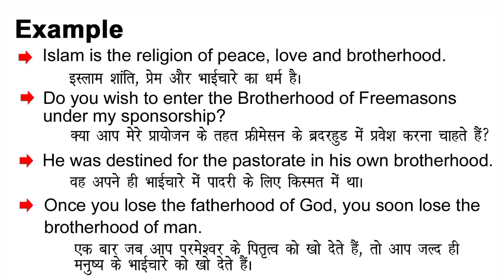Brotherhood Meaning in Hindi/ Brotherhood ka Matlab kya Hota hai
Brotherhood meaning in Hindi / Brotherhood ka Matlab kya Hota hai / Brotherhood ka Hindi Meaning/Spoken English Class /Online English Class/ Brotherhood explained in detail.

इस विडियो में मैं  ,Brotherhood शब्द का इंग्लिश मतलब क्या होता है इसके के बारे पूरी विस्तृत रूप से बताया .

इस वीडियो में आप  ,Brotherhood का हिंदी में मतलब को जानेगे और साथ में ,Brotherhood का pronunciation भी सीखेंगें यानि की आप ,Brotherhood के अर्थ के साथ साथ ये भी सीखेंगें की ,Brotherhood को कैसे बोले या ,Brotherhood को बोलने का सही तरीका क्या है |

If you follow this channel regularly. You can improve your English speaking skill as well as vocabulary. On this channel,( Meaning in Hindi) we provide new English words. Brotherhood our easy spoken English course, you can easily improve your English. We are providing help to English-speaking courses online so Brotherhood you can improve your English at your home and totally free. In this video, Brotherhood our video, you will learn daily use English words which will improve to learn English vocabulary in a simple and easiest way.

If you want to learn English through Hindi language and also want to improve English vocabulary then I think this video will help you a lot. Your work is to exercise with someone on a daily basis. So today's English word is Brotherhood and We will learn Brotherhood Meaning in Hindi.
English speakingSpoken,
English online,
free-spoken,
vocabulary meaning,
Brotherhood Meaning in Hindi.

चलिए लिखित रूप में  ,Brotherhood word को example के साथ सीखते है .
Let’s learn the Hindi Meaning of, Brotherhood in full detail.

,Brotherhood का हिंदी में अर्थ होता है
,Brotherhood को इन उदाहरणों से और अच्छे से समझ सकते हैं